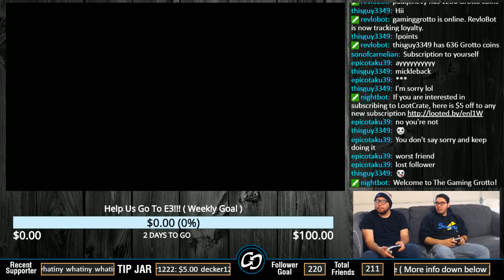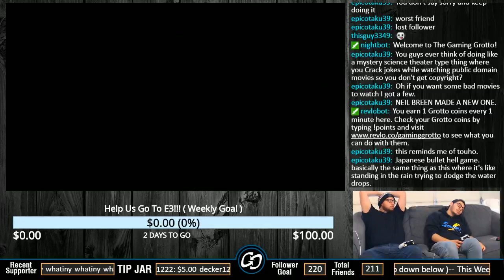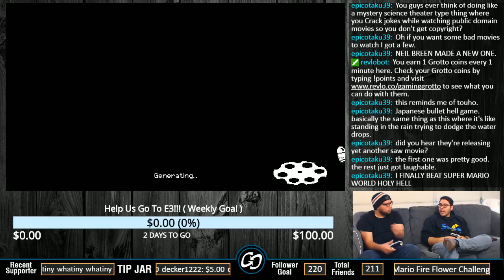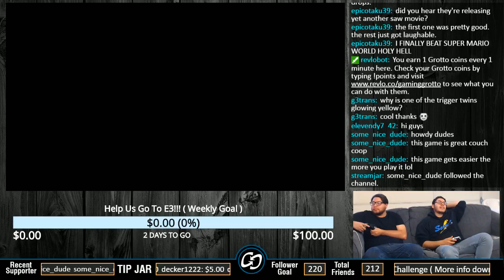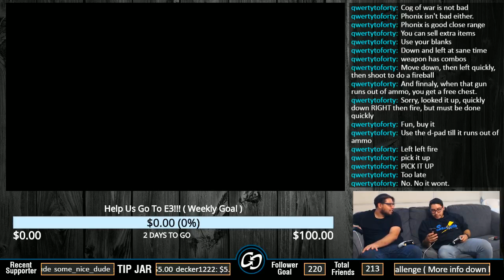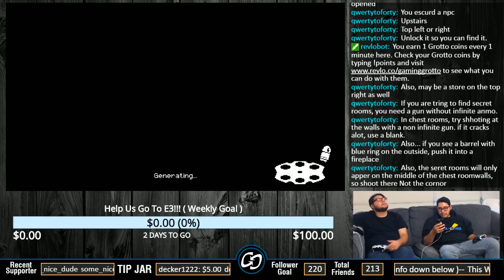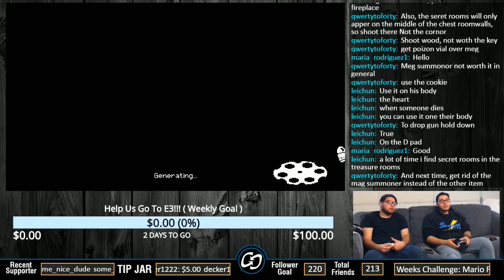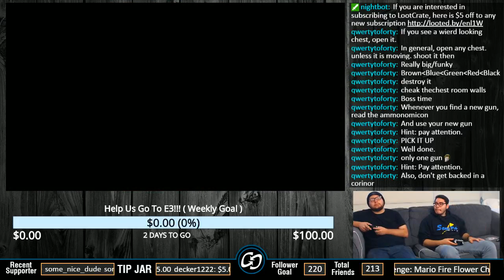LETS GUN THESE F**KERS DOWN!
If you would like to suggest songs, go to our twitch channel.

Greeting Grotto dwellers! Summer fast approaches and what better way is there to spend your time than packing yourself into a sparsely-lit convention center? The Gaming Grotto plan on doing just that. That's right, we're heading to E3!

Sadly, we can't simply acquire money through defeating mobs of enemies and breaking strangers' pottery. And we'll need a lot of it to get to E3. But right now, all we have is a dream, which is to promote Gaming Community.

If you would like to help us out with our dream, we promise that we will record and live stream interviews, plus other cool stuff on both Youtube and Periscope!

We will do weekly goals and if we reach our goal, there will be a challenge that we must perform! To help us reach our goal, we will be streaming more often than usual!

Weekly Goal: $100

Weekly Goal Challenge:

•Week 1 (04/17-04/23):

Mario Fire Flower Challenge (Everyone eats one Habanero while playing 100 Mario Challenge on Super Mario Maker)

•Week 2 (04/24-04/30):

"I've got the chills" Challenge (We play Trivia Murder Party and if we get the answer wrong and die, you pour 1 cup of ice into your pants. The winner of the game pours another cup of ice into the three losers pants. Play until ice is gone.)

•Week 3 (05/01-05/07):

"I'm legally blind!" Challenge w/ Egg Roulette (We play Mario Kart Double Dash Teams 2v2. The person driving is blind folded and the person on the back guides them. The losing team then has to get an egg and smash it on their head. It could either be a hard boiled or a raw egg. That's for fate to decide)

•Week 4 (05/08-05/14):

Draw on my face Challenge w/ Tee KO (We play Tee KO and the winning drawing get drawn on of the losers face. The winner or the audience gets to choose who gets the drawing on their face.)

•Week 5 (05/15-05/21):

Tin Can Challenge w/ Gang Beasts or Towerfall (We have 8 cans of food, 4 good and 4 bad. We will label the cans with a corresponding number and if we lose, we have to randomly get a number out of a hat. So what ever number you got, we have to eat a spoon full from that can. So we will be playing in teams and the losing team has to get a can)

•Week 6 (05/22-05/28):

•Week 7 (05/29-06/04):

Thanks for all the support and keep on playing!